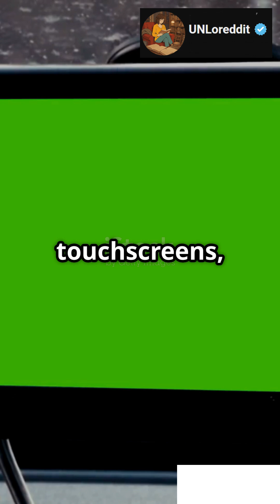Before Phones Had GPS…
Long before GPS was built into our smartphones, Garmin launched the GPS 100 in 1991—a bulky handheld device built for aircraft and ships. It was groundbreaking at the time, setting the course for modern navigation. Learn how this tech revolution began in just 60 seconds.